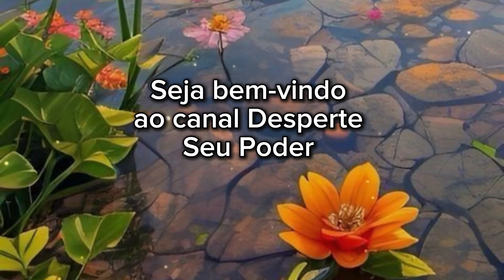Dívidas ZERADAS COM O PODER DO HO'OPONOPONO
Neste Ho'oponopono transformador, você será guiado em um processo de cura profunda para liberar-se das dívidas e atrair abundância em sua vida. Através de quatro etapas poderosas — Sinto muito, Me perdoe, Eu te amo e Sou grato(a) — você aprenderá a limpar as memórias e crenças limitantes que o mantêm preso a situações financeiras desafiadoras.

Combinando visualizações práticas e afirmações poderosas, este exercício permitirá que você dissolva as energias negativas associadas às dívidas, criando espaço para o fluxo natural de dinheiro e prosperidade. Você se sentirá mais leve e fortalecido, à medida que se liberta do peso das dívidas, abraçando a liberdade financeira que sempre foi seu por direito.

A prática regular deste Ho'oponopono ajudará a transformar sua relação com o dinheiro, promovendo uma mentalidade de abundância e confiança no fluxo de oportunidades. Prepare-se para manifestar a vida financeira que você deseja e merece!